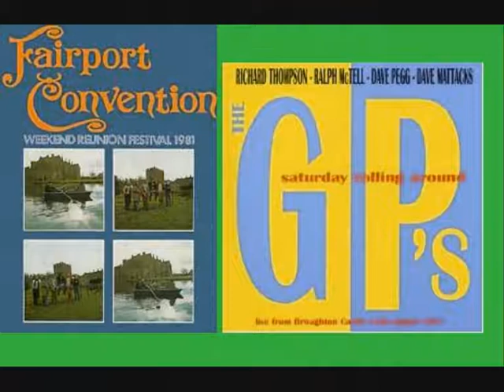FAIRPORT CONVENTION/GP'S LIVE 1981 BROUGHTON CASTLE I'am so lonesome I could Cry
A song from Hank Williams- Ralph McTell great vocalist.